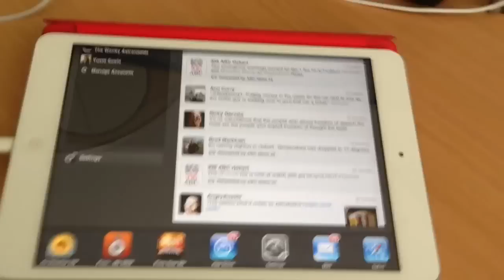2013-01-08 - Hottest Day Evvvvrrrr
Hottest national averages on record (prior to today).

1 January 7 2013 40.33 degrees
2 December 21, 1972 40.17
3 December 20, 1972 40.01
4 December 22, 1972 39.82
5 January 1, 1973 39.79
6 January 6, 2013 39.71
7 December 17, 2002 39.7
8 January 2, 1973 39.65
9 January 3, 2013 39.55
10 December 16, 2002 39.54
11 December 30, 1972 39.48
12 December 31, 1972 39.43
13 January 27, 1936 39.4
14 January 1, 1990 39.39
15 January 4, 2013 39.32
16 January 5, 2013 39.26
17 January 2, 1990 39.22
18 January 2, 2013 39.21
19 December 18, 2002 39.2
20 January 13, 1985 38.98